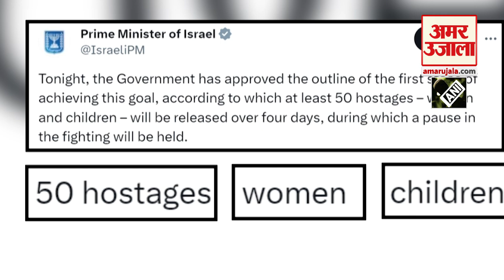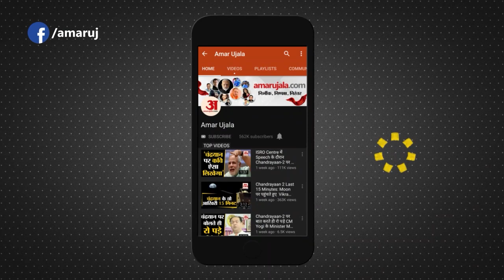Israel-Hamas War इस्राइल के 13 बंधकों की रिहाई आज, एक दिन की देरी से Gaza में लागू होगा युद्धविराम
इस्राइल-हमास के बीच हुए समझौते के तहत 13 बंधकों को शुक्रवार शाम चार बजे (स्थानीय समय) गाजा से रिहा किया जाएगा।